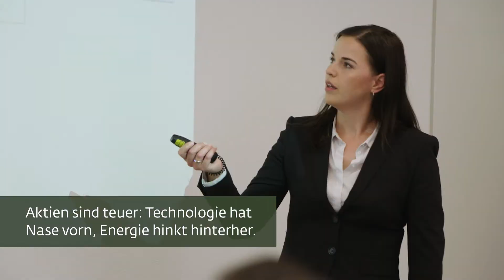LLB Marktimpuls: Aktienmärkte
Die aktuelle Folge beschäftigt sich mit Aktienmärkten: Bewegungsdaten weisen auf Erholung der Realwirtschaft hin. Aber: Von einer V-förmigen Entwicklung kann keine Rede sein. Die Aktienmärkte der Schweiz und der USA setzen sich performancemässig ab. Überall hohe Handelsvolumen – doch Institutionelle stehen an der Seitenlinie. Markt nimmt Turnaround der Unternehmensgewinne weit vorweg. Aktien sind teuer: Technologie hat Nase vorn, Energie hinkt hinterher. Für die nächsten 12 Monate sind unterdurchschnittliche Renditen zu erwarten. Wahlsieg der Demokraten würde hohe Aktienkurse belasten.